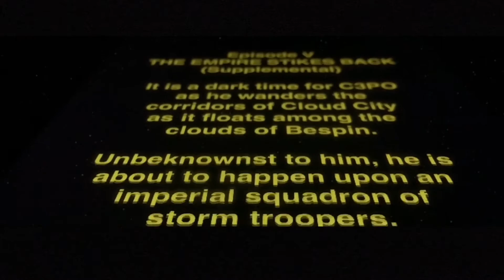Star Wars Vader and C3-PO “I actually am your Father”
Okay let's face it, the probability of Anakin Skywalker as the creator of C3-PO is astronomically impossible. But hey, we can't deny that little Anny was one smart cookie. And working at the space junk yard he had access to heaps of droid parts. So 3-PO is a mishmash of other protocol droids. Ok, sold..sort of. But in all that time when they crossed paths in various run-ins with Luke and co. He never once thought. hey. it's my fav childhood droid ?

So I pose the possibility that on a fateful afternoon in the corridors of Cloud City, they crossed paths. As one wandered the other was hiding in the shadows in wait for Skywalker. So they meet, and address the elephant in the room. Enjoy ! Share !